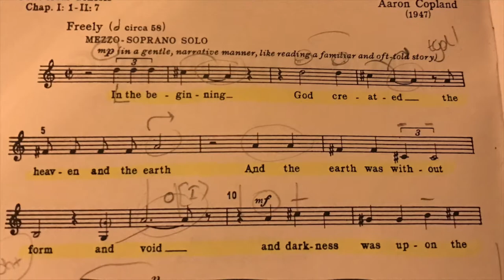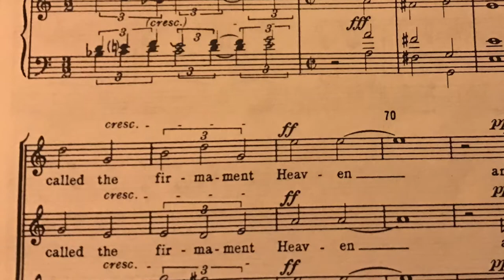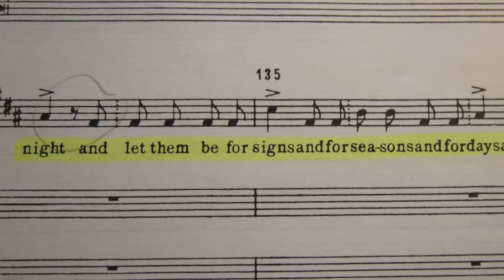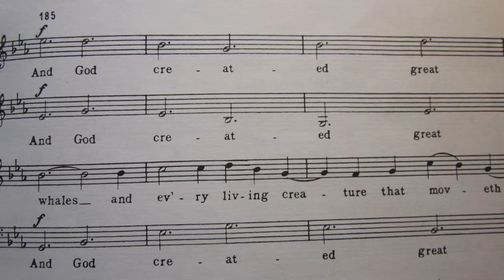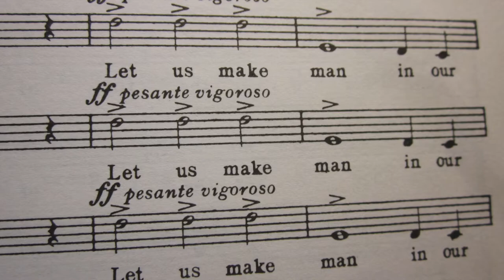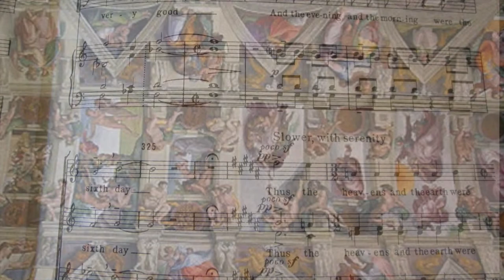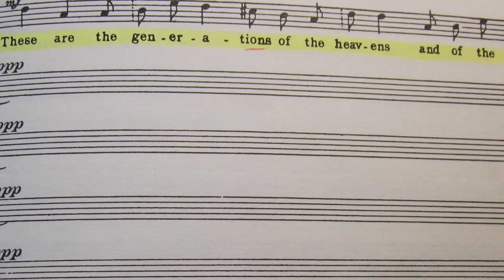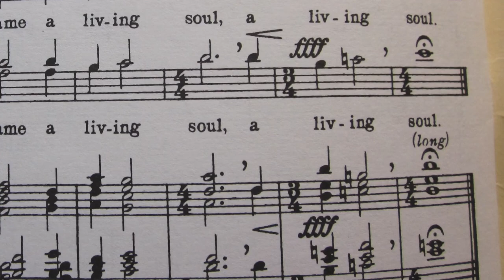In the beginning - Fiekojan Hoolboom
Mezzo-sopraan Fiekojan Hoolboom met kamerkoor Evocantes o.l.v. Marc Versteeg; in Aaron Copland's 'In the beginning', een stuk voor kamerkoor a cappella en mezzo-sopraan solo.
De tekst van het werk van Copland (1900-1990) is ontleend aan het scheppingsverhaal van Genesis.

Behalve foto's van de partituur zie je foto's van het werk van Michelangelo in de Sixtijnse Kapel (Vaticaan), in het bijzonder van de delen die te maken hebben met het bijbelboek Genesis.

Een live-opname van Radio 4, oorspronkelijk op een cassettebandje. Het concert was rond het jaar 2000.